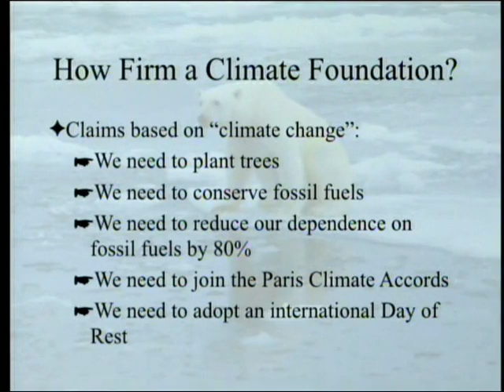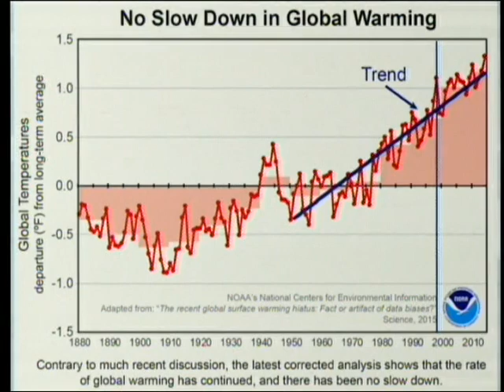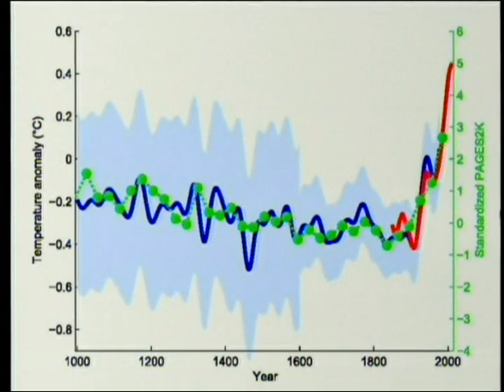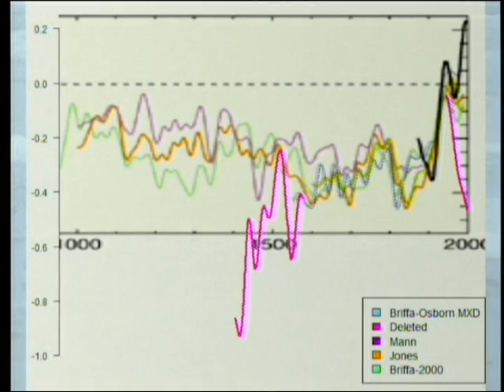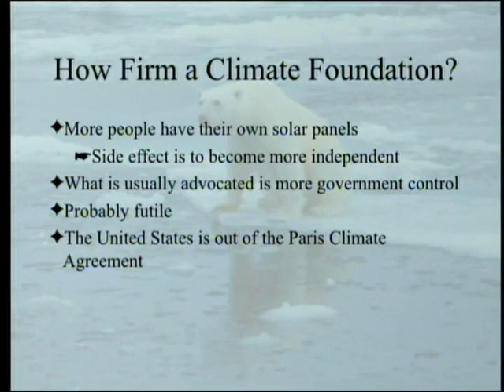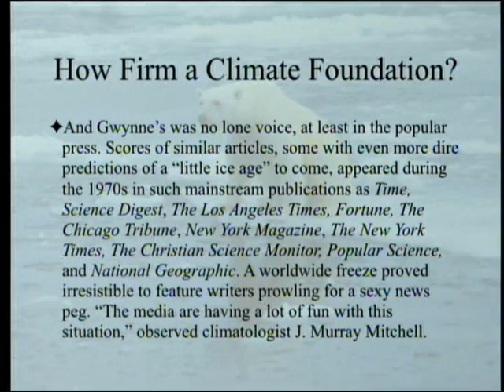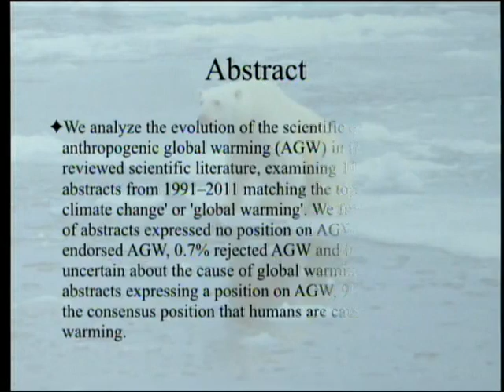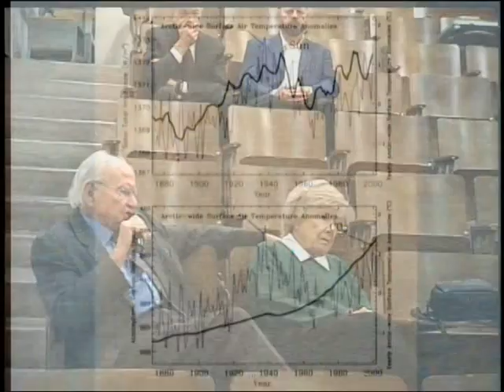How Firm a Climate Foundation? 11-30-2019 by Paul Giem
Global warming has been used to argue for the redistribution of wealth (the Green New Deal) and for Sunday rest (as noted 2 weeks ago). The question addressed is, Can global warming support either of those philosophical/religious ends?